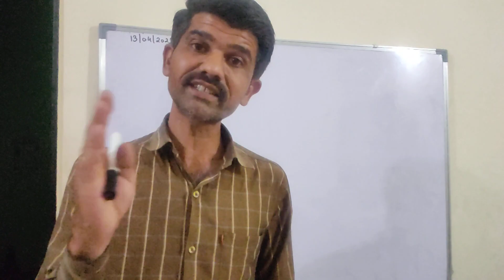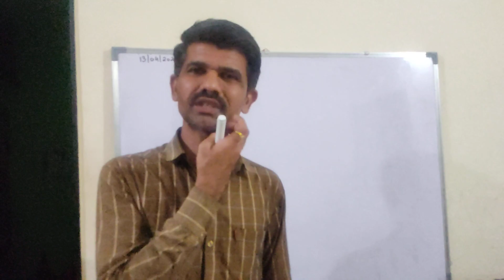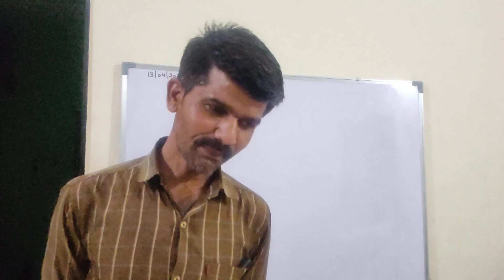General talk on 13/4/2023#